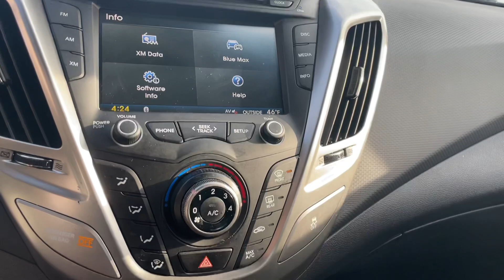2016 Hyundai Veloster Coupe 3D